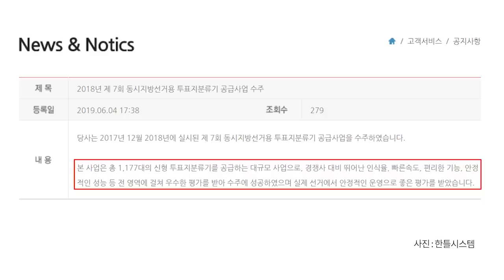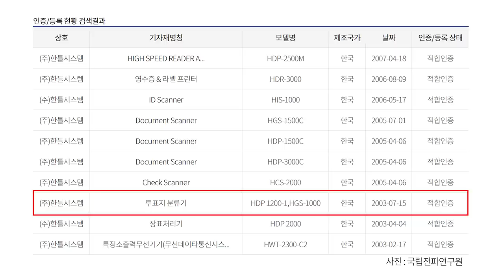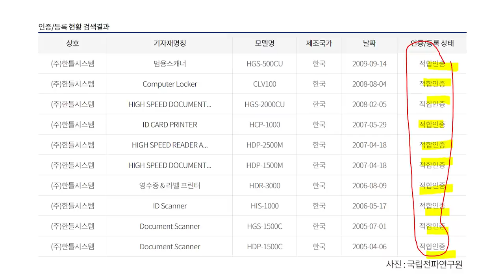투표분류기 통신기능 / 속속 발견되다 [공병호TV]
투표분류기 통신기능 / 속속 발견되다